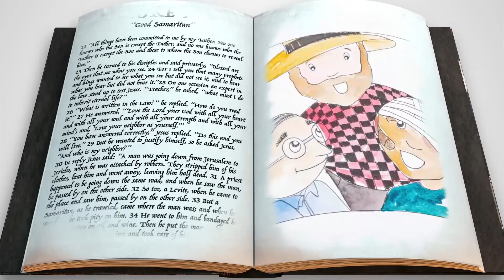Upper kids church - February 28